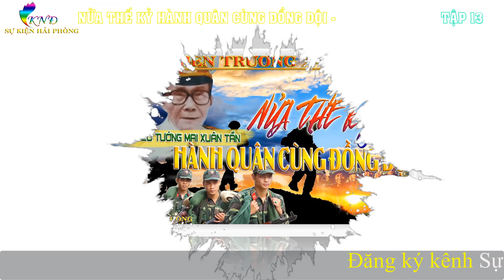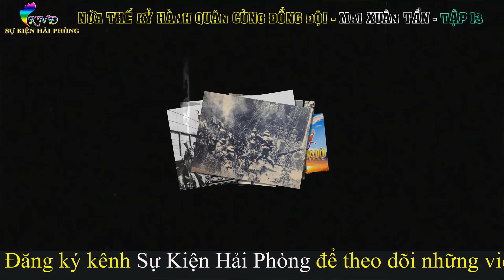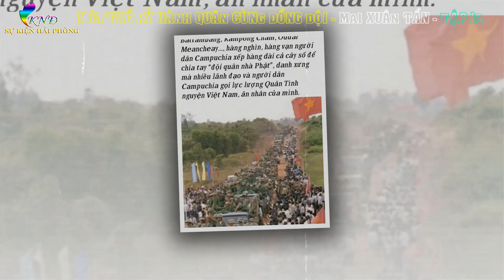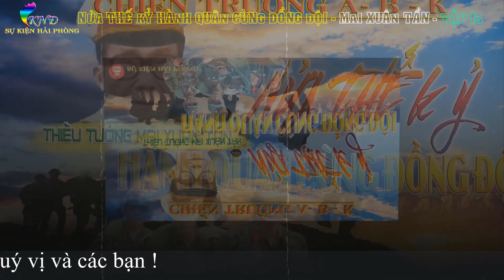NỬA THẾ KỶ HÀNH QUÂN CÙNG ĐỒNG ĐỘI Tập 13 | Hồi Ký Thiếu Tướng Mai Xuân Tần | Chiến Trường A- B - K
► Hồi Ký Chiến Trường A- B - K :NỬA THẾ KỶ HÀNH QUÂN CÙNG ĐỒNG ĐỘI
► Tác giả: Thiếu Tướng Mai Xuân Tần
► Giọng đọc : Khương Ngọc Đình
► Sản xuất : Sự Kiện Hải Phòng
''Cuộc đời một con người quá nhỏ bé đối với lịch sử của cả một dân tộc. Nhất là khi dân tộc đó đã trải qua ba cuộc chiến tranh liên tục gần nửa thế kỷ, đánh thắng hai đế quốc to và bọn diệt chủng Pôn Pốt để giành và giữ độc lập tự do, phát triển lớn mạnh như ngày nay.

Hơn nửa đời quân ngũ, tôi công tác ở cơ quan lãnh đạo chỉ huy tối cao của quân đội. Do vậy công tác và tình cảm của tôi gắn liền với các đồng chí lãnh đạo cấp trên và cán bộ toàn quân. Cuốn sách này ghi lại những sự kiện to lớn về cuộc kháng chiến chống thực dân Pháp và đế quốc Mỹ, về chiến tranh bảo vệ Tổ quốc ở biên giới Tây Nam, làm nghĩa vụ quốc tế; về các nhân vật lịch sử, các nhân chứng lịch sử mà tôi được biết, được chứng kiến khi đảm trách nhều cương vị ở từng giai đoạn khác nhau. Đó là những con người và sự kiện làm tôi có tình cảm sâu sắc và biết ơn vì đã có nhiều ảnh hưởng đến suy nghĩ, nhận thức của tôi và cả cuộc đời tôi. Hy vọng quyển sách sẽ cung cấp những tư liệu thú vị để tôi trao đổi thêm với bạn bè và nhất là để cho con cháu đời sau hiểu về quá khứ, rút ra được bài học cho mình nhằm bảo vệ và xây dựng đất nước bền vững lâu dài - Mai Xuân Tần"